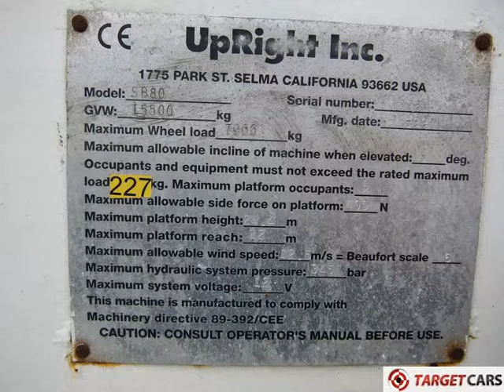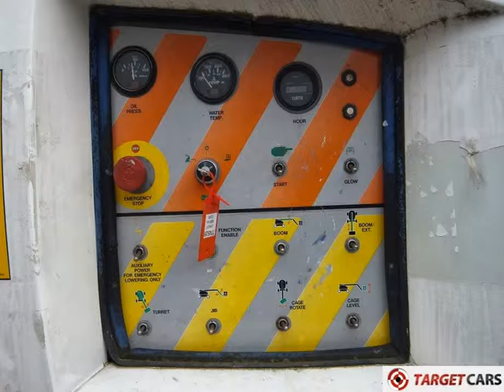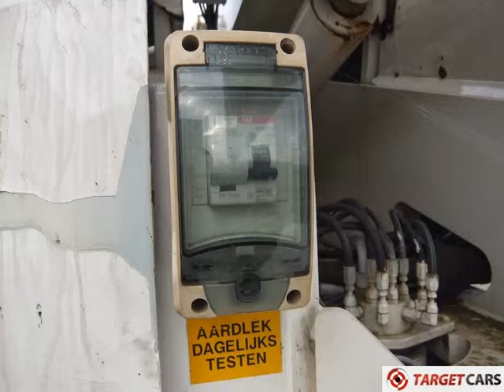774519 UPRIGHT SB80 4x4 DIESEL TELESCOPIC BOOM WORK LIFT W/JIB 2640CM 11-99 S1398 4685HRS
774519 UPRIGHT SB80 4x4 DIESEL TELESCOPIC BOOM WORK LIFT W/JIB 2640CM 11-99 S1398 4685HRS